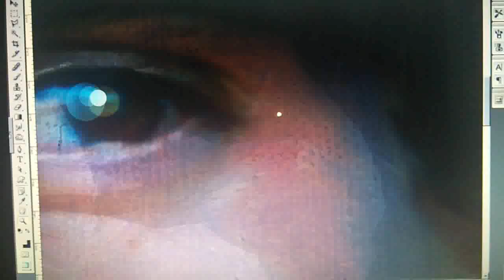Ayrton Senna Painting 2011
Took me 4+ days to complete this much - yet more to do..